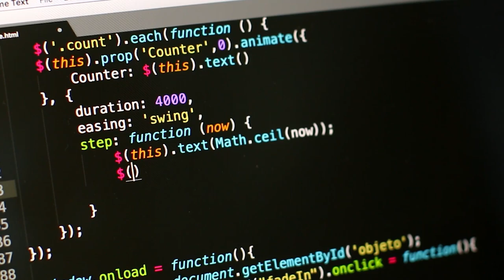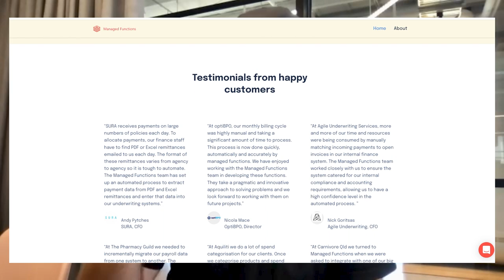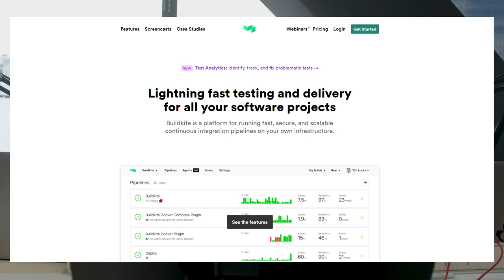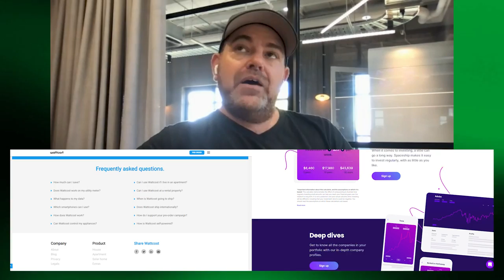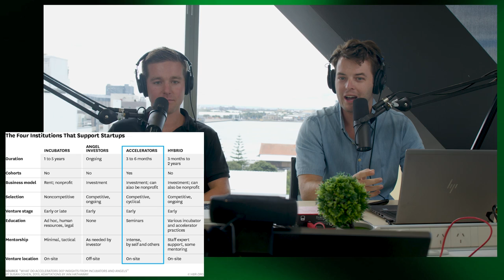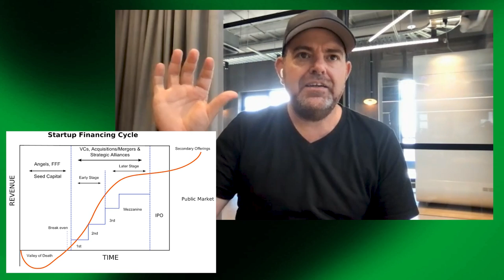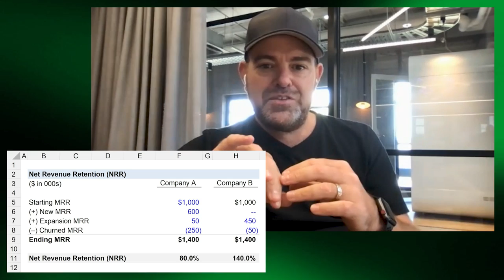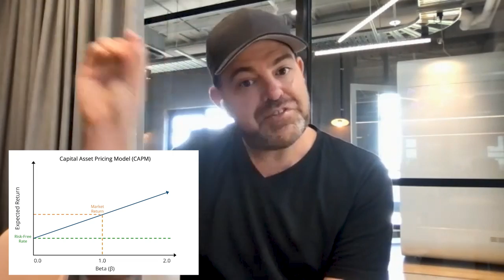026 | Funding Software that Scales | Matt Allen: Tractor Ventures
In this episode we talk to Matt Allen from Tractor Ventures. Matt shares with us how he runs a successful VC firm, and why Tractor has a different model than most Venture Capital structures, choosing to use a debt first, revenue share solution, then shifting to a warrant for equity model for if a startup wants to plan a big exit like a sale or an IPO. Matt also gives us some insights into his decision-making models, generally choosing to go for the boring B2B models over the ‘rocket-ship’ high-growth, high-risk startups.

After one of the best interviews we’ve ever had on HQLA, we ask Matt’s ever important question: ‘what’s next?’. Of course we also can’t forget: always sell picks & shovels during the gold rush.

Chapters:
00:00 – Intro
01:15 – Silverchair vs Grinspoon
02:34 – Early web developing
04:28 – First startup
7:05 – Claimo
8:32 –Ruby on Rails, Golf & Buildkite
14:11 – Picks & Shovels – why boring business is better – B2B
16:40 – Incubators vs Accelerators & the VC trajectory
21:09 – AWS has a VC fund?
22:39 – Social media – pros & cons, taking time off
28:57 – Rules for angel investing
37:32 – The two metrics for angel investors to use
47:23 – What’s next?